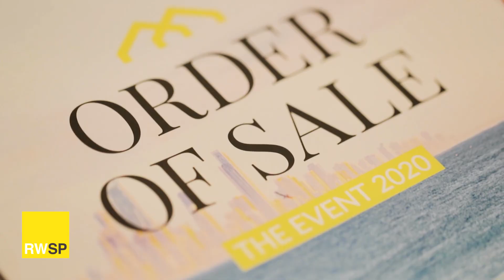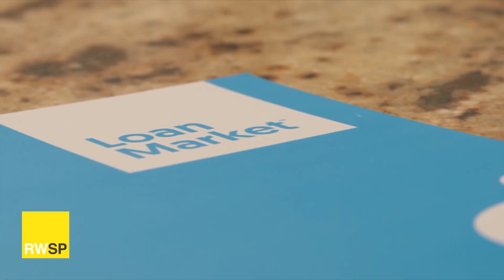Andrew Bell's Market Wrap: A Stellar Start to 2020!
Issue: 3  | 30th January 2020